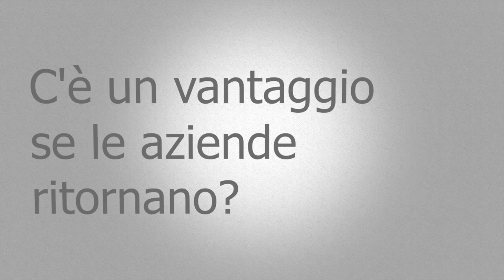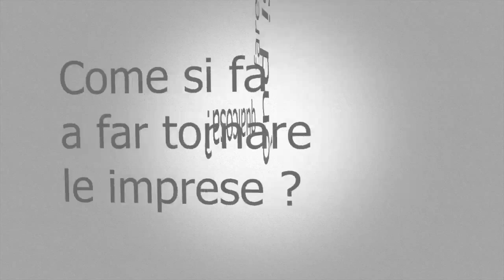Radio Forchielli - #8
Generalmente le delocalizzazioni sono fatte per avvicinarsi alle necessità dei propri clienti, seguirli e stare vicino al mercato.